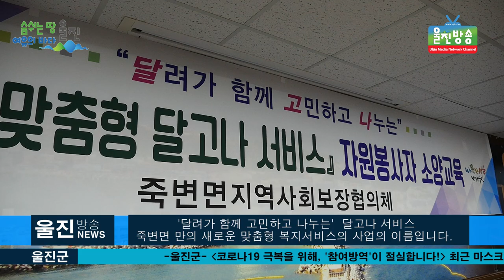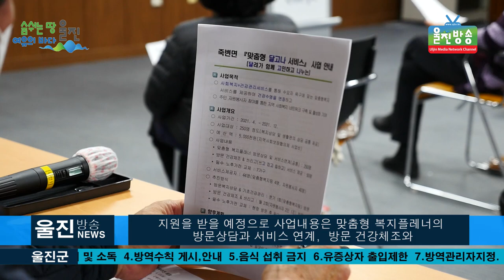[단독]울진군, 죽변면 ‘맞춤형 달고나 서비스’자원봉사자 소양교육 실시, ㅣ죽변면만의 ‘달려가 함께 고민하고 나누는’ 맞춤형복지서비스 제공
[울진방송]20210410(토)
[단독]울진군, 죽변면 ‘맞춤형 달고나 서비스’자원봉사자 소양교육 실시,
ㅣ죽변면만의 ‘달려가 함께 고민하고 나누는’ 맞춤형복지서비스 제공
(기자)
달려가 함께 고민하고 나누는  달고나 서비스
죽변면 만의 새로운 맞춤형 복지서비스의 사업의 이름입니다.

울진군(군수 전찬걸) 죽변면사무소(면장 조태석)와
죽변면 지역사회보장협의체(회장 지영근)는
지난 9일 민관 협력을 통한 사회복지와 건강서비스를
결합한 죽변면만의 맞춤형복지서비스인 달고나 서비스
 사업을 추진 하기 위한 자원봉사자 소양 교육을 실시하였습니다.

이날 교육에는 전찬걸 울진군수를 비롯해 조태석 죽변면장,
지영근회장과 자원봉사자등 관계자 40여명이 모인 가운데
 이남술 죽변면 맞춤복지팀 팀장의 사회로 진행되었습니다.

소양 교육을 시작하기 전 맞춤형 달고나 서비스에 참여한
 자원봉사자들을 격려하기 위해 교육장을 찾은
전찬걸 군수는 ‘어려운시기에 이웃을 위해 선뜻 헌신한
자원봉사자들에게 감사의 인사를 전했습니다.

(인서트 영상) -전찬걸 군수/격려사
                        -지영근 죽변면지역사회보장협의체 회장/인사말

-인터뷰/전찬걸 군수

맞춤형 달고나 서비스는 지금까지 관공서의 주도로 진행해
오던 사업과 달리 민간이 주체가 되어 이끌어가는 사업으로
 이번에 교육을 받고 현장에서 활동하게 될 자원봉사자들이
관내의 잠재적 복지 수요자를 직접 발굴하여 관리함으로써
지역의 소외된 계층 대상으로 건강하고 행복한 삶을
더 오래 유지하게 만드는 매우 뜻깊은 사업입니다.

-인터뷰 이남술/죽변면 맞춤형복지팀 팀장

이번에 처음 운영되는 맞춤형 달고나 서비스는 9일
사업설명과 건강체조 교육(황인자강사)을 시작으로
13일  2차 소양교육 (강원대 사회복지과 김혜선교수의
자원봉사자론)을 진행한 후 4월 중 사업 발대식과 건강체조(2차),
미술놀이교육(김부영 놀이강사)등의 추가 전문교육을 마친 후
 5월부터 본격적인 활동에 들어 갈 계획입니다.

-인터뷰 황인자/건강체조교육강사
-인터뷰 김영숙/죽변면 여성의용소방대 대장, 교육참가자

이번 맟춤형 달고나 서비스는 지역사회보장협의체
사업비 5백만원으로 죽변면 관내의 소외계층 250여명이
 지원을 받을 예정으로 사업내용은 맞춤형 복지플레너의
방문상담과 서비스 연계,  방문 건강체조와 쓸고, 접고,
칠하는 쓰리고 서비스를 진행할 예정입니다.
또한 7가구를 선정해 노후된  필수 가전을 교체해 줄  계획입니다.

이번 죽변면 맞춤형 달고나 서비스를 통해 잠재적 복지수요자가
 더 행복하고 건강한 삶을 더 오래 유지하고 주민 자원봉사자들의
 적극적인 참여를 통해 지역 사회복지 네트워크 구축과
활성화에 큰 기여를 할 것으로 기대를 모으고 있습니다.
-취재/김영규PD, 라보나기자